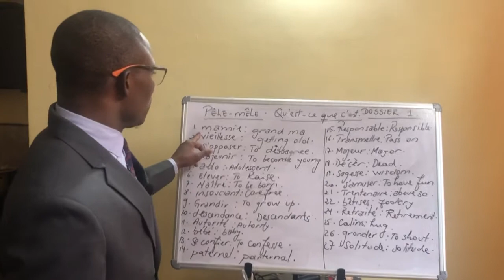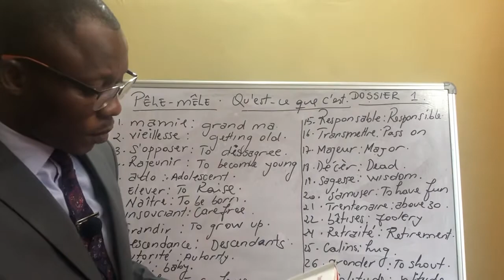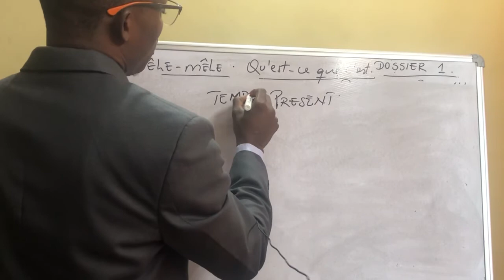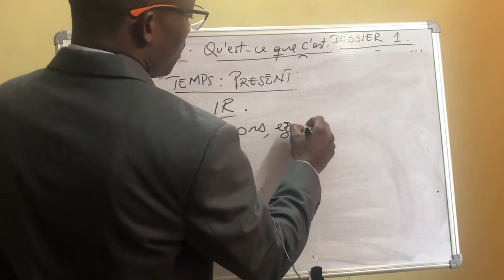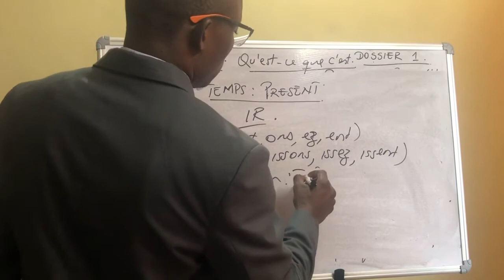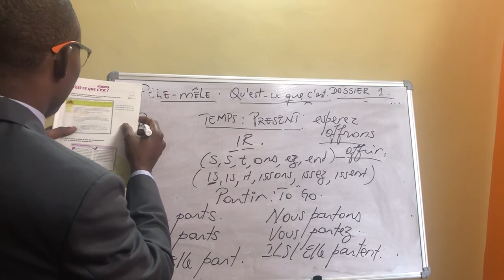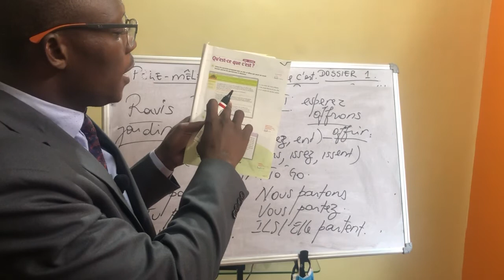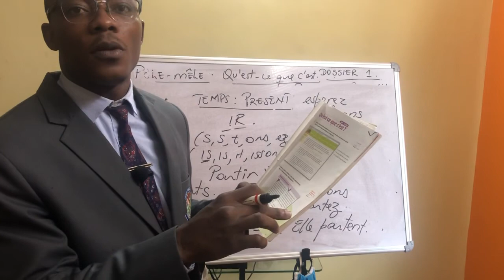Dossier 1 qu’est-ce que c’est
II PUC sec video